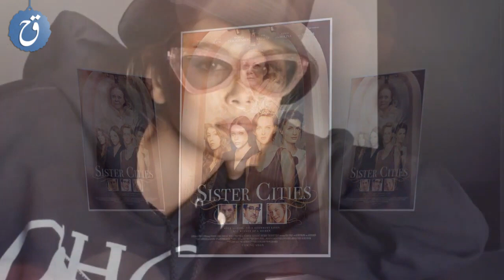كم عمرها ومن هو حبيبها ؟ كايا جربر الحسناء إبنة أشهر عارضات الأزياء - 18 معلومة لا تعرفها عنها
أهم الاضاءات حول حياة عارضة الأزياء كايا جربر (Kaia Gerber)
من هي ومن أي أسرة تنحدر ؟ ومن تكون والدتها الحسناء سيندي ؟ ومن هو والدها ومن هو حبيبها ؟ وهل ستدخل عالم الغناء يا ترى ؟ ما هي هواياتها ؟ وما هي أهم أعمالها في عالم عرض الأزياء والموضة ؟
تفاصيل كثيرة عن كايا جربر
مشاهدة ممتعة